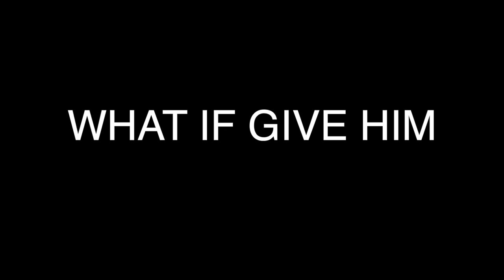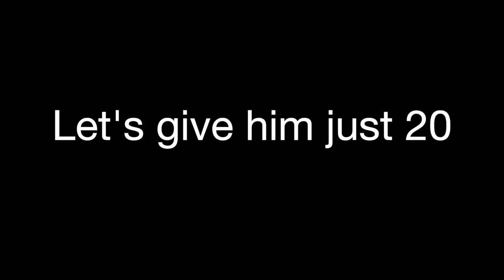CAN A CHAMELEON EAT THE LARGEST COCKROACH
Hello my friends. Not all of the time you can imagine some of the reactions of different insects or animals. That's why I always create  for you the videos with the new reactions. And this video also about CAN A CHAMELEON EAT THE LARGEST COCKROACH. Relax and Enjoy )